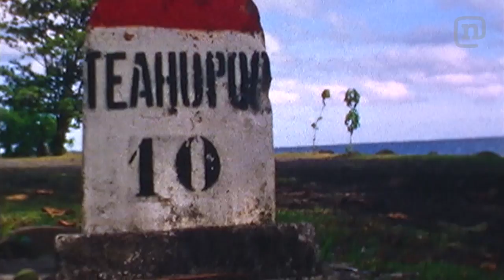Surfer Nathan Fletcher's Winning Ride & Wipeout At Teahupoo: Billabong XXL ROTY Awards Ep. #5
2012 Billabong XXL Ride Of The Year winner Nathan Fletcher breaks down the swell that hit Teahupoo, Tahiti last year, the ride that changed his life and changed the face of big wave surfing forever. Barely escaping death in one of the scariest looking waves of the day, Nathan gets completely barreled before getting sucked violently over the falls... and living to tell the tale.